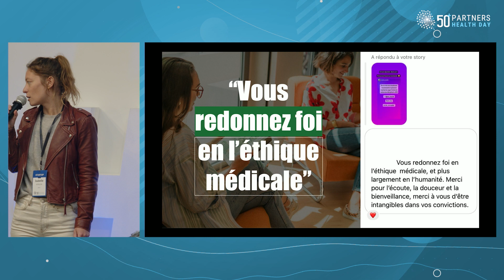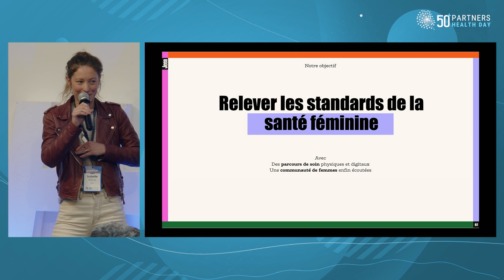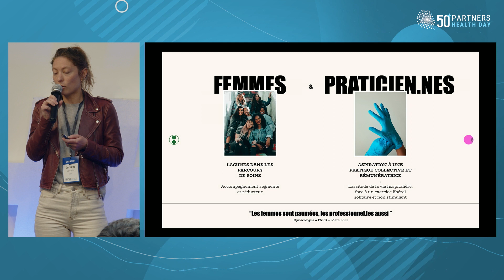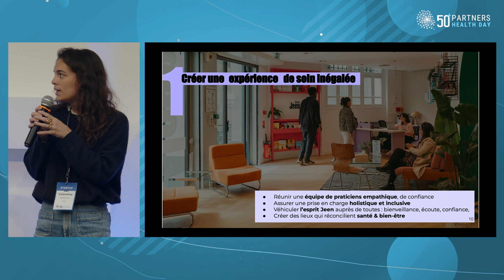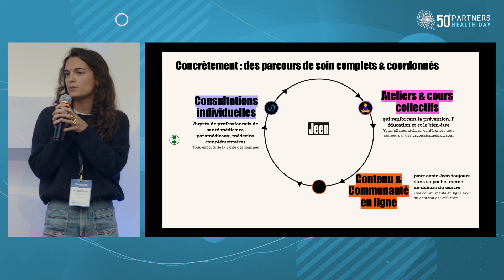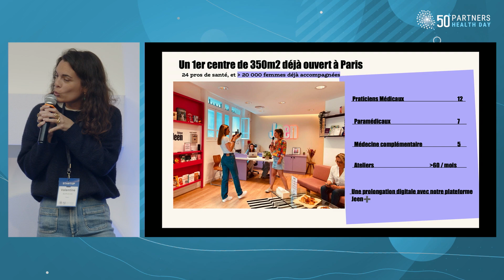50 Partners Health Day 2024 : Isabelle Verguin et Valentine Burucoa pour Jeen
Isabelle Verguin et Valentine Burucoa présente Jeen, le centre dédié à la santé et au bien-être des femmes, à l'occasion de la première édition du 50 Partners Health Day.